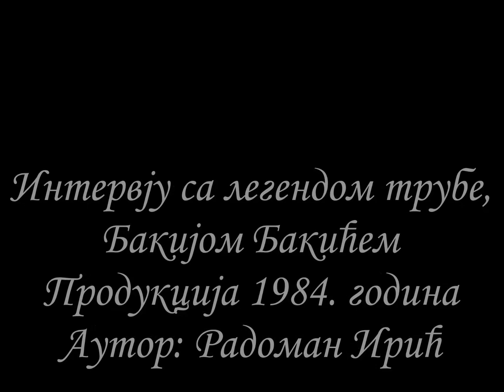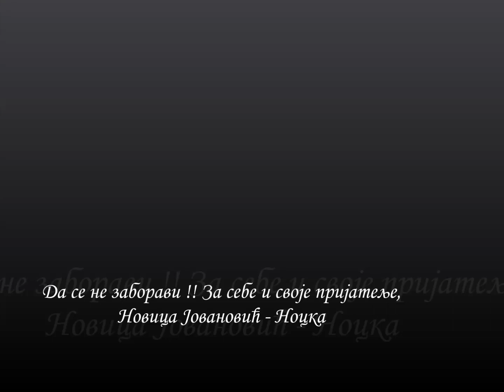Бакија Бакић - Итервју (1984. година) Н. Ј. - Ноцка*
Intervju sa legendom trube, Bakijom Bakićem
Produkcija 1984. godina  Radio Vranje   Autor: Radoman Irić
Uredio: Novica Jovanović - Nocka*